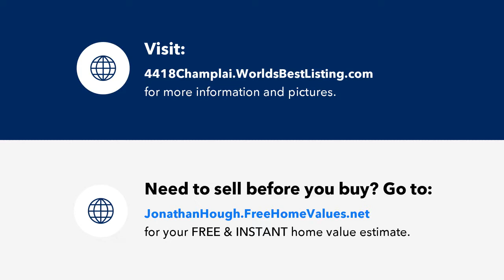4418 Champlain Drive, Fort Wayne, IN - REAL ESTATE VIDEO